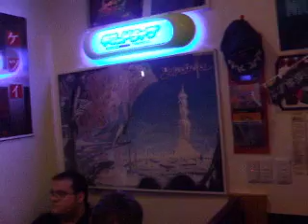16 Shot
The name of the place is called 16 Shot, a small bar located just outside of the Kabukicho area in Shinjuku. It's a video game themed bar, and I recently found it with my friend, so we decided to go check it out